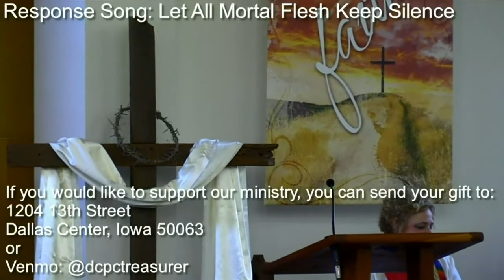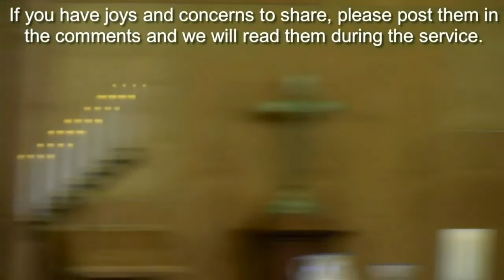Sunday Morning Service